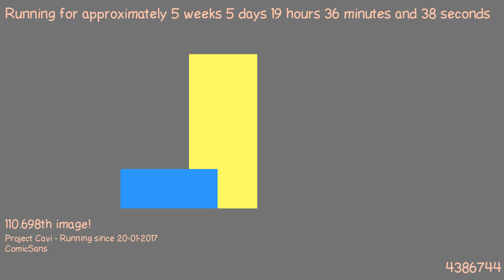1488476461 - Webdriver Cavi - H2